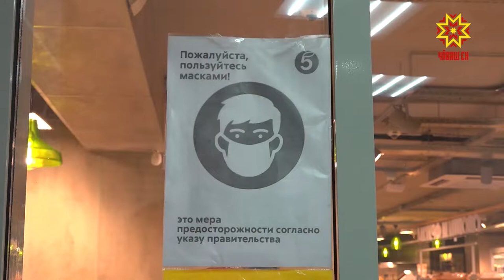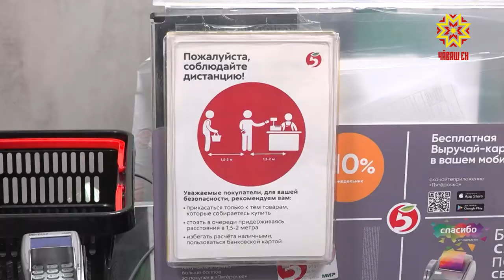В Чувашии проводят рейды по магазинам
Обслужили покупателя без маски — подпишите протокол о правонарушении. Ответственность за нарушение масочного режима, введенного в республике, лежит и на покупателе и на продавце. И в том и другом случае предусмотрен штраф. Как соблюдают правила в торговых точках  Чебоксар проверили во время очередного рейда.